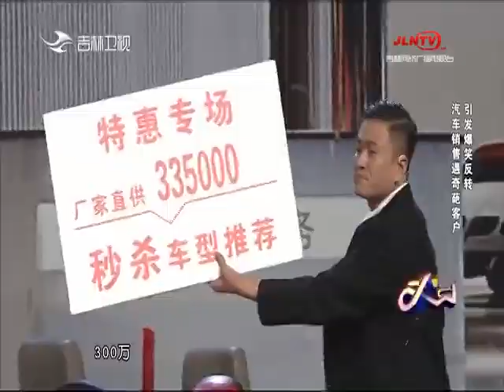歡樂東北風 20230302：闫學晶入職道歉公司 接待客戶竟是自己老公